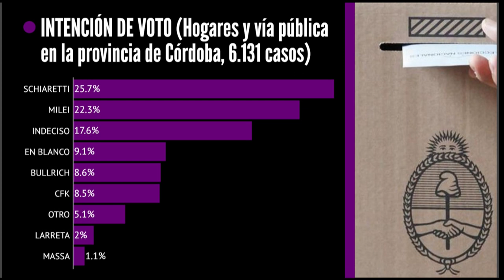CON EL DIARIO DEL LUNES | 25J: ¿Qué dicen las encuestas a días de votar?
El consultor, Gastón Toro analiza las tensiones de cara al cierre de listas nacionales, cómo sigue Milei y que tendencias se ven en la votación a gobernador.